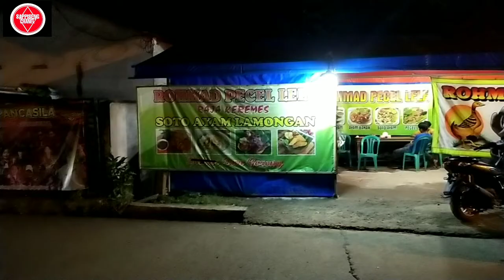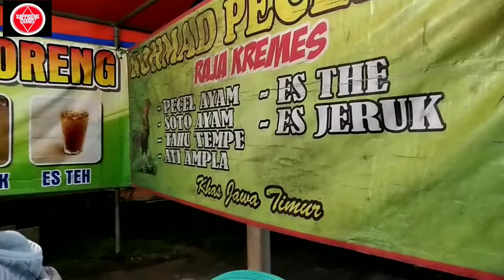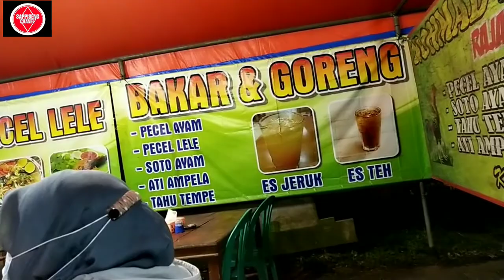PECEL LELE MINTA AMPUN ENAKNYA ||| PECEL LELE ROHMAD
pecel lele rohmad minta enaknya. ini bisa jadu rekomendasi buat teman teman yang suka makan pecel lele.

ada beberepa menu yang ditawarkan:
pecel lele
pecel ayam
soto ayam
ati ampela
tahu tempe
es teh
es jeruk

MAKANAN KHAS JAWA TIMUR.